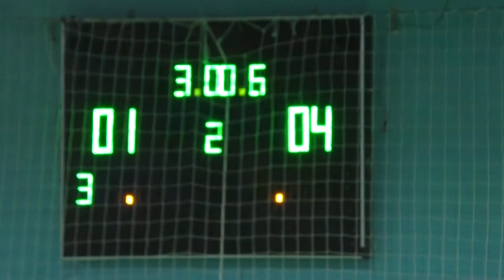2 Сто Пудов – Галерея